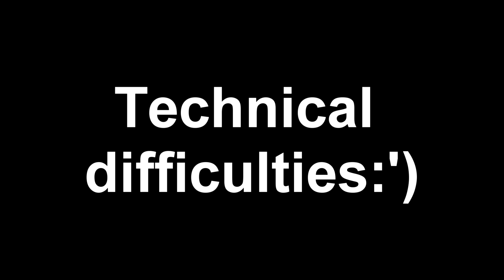Manticore (Alpha) vs Wyvern (lvl 500+)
Manticore is the Boss of Scorched Earth expansion map. While a Wyvern is a key factor of the SE expansion, each of them having own individual strengths. A lightning Wyvern deals the most accurate and strongest blows of thunder!

So here's a Wyvern of level 500+ crushing the King of the Scorched Earth!

Leave suggestions down below. Thank you!